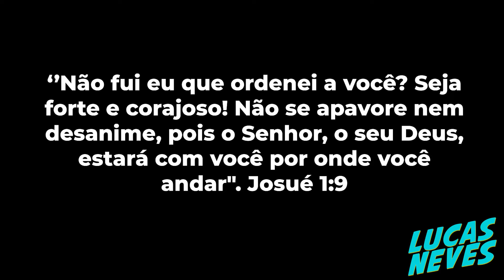A MULHER DE BRANCO NO CEMITÉRIO - pegadinha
Gravamos esse vídeo na porta do cemitério, olha no que deu. 😱